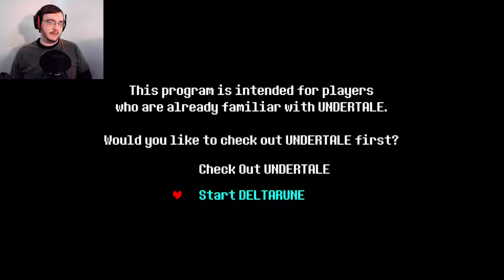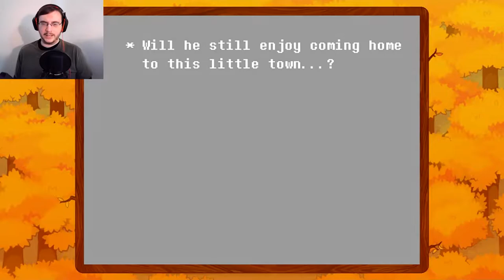Switching to Violence | Deltarune (Genocide Run) #1